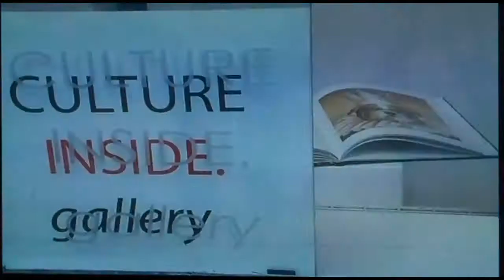CULTUREINSIDE.Gallery in 22 seconds..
CULTUREINSIDE. gallery is the destination in Luxembourg for art lovers and collectors to discover international contemporary works of art artworks selected by its director Gila PARIS, and its board of curators. By focusing specifical¬ly on international art of the last and current century, the gallery has set itself locally apart as a modern, dynamic and forward-thinking gal¬lery.

We strongly focus in our program on the promotion of our international artists in a select number of categories : Painting, Drawing, Photographs, Sculptures and Editions which we exhibit regularly in our solo shows and at art fairs. Our considered approach and specialized knowledge lead clients to seek our advice on contemporary art. The gallery’s mission encompass the promotion of international private collectors’ assets as well as the diversification of portfolios with collections and new promising talents.